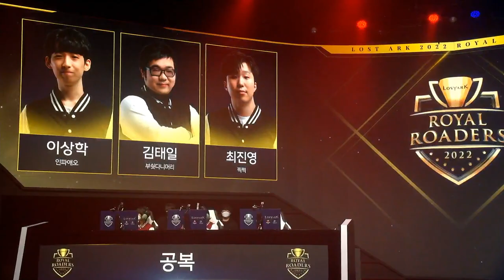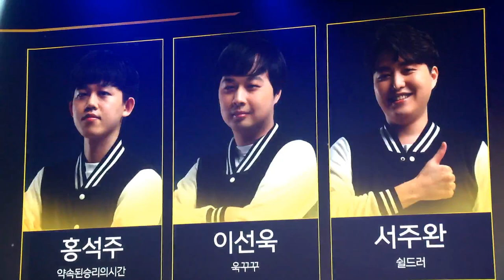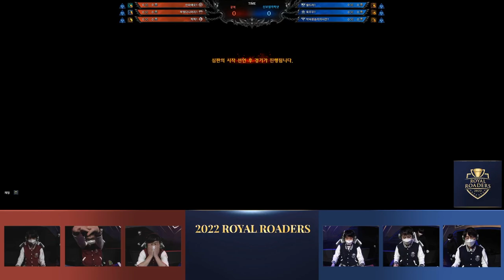[로스트아크] 2022 로열 로더스 – 16강 GROUP C 2경기 VOD | 공복 vs. 신보넬라퍼샷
[LOST ARK] 2022 ROYAL ROADERS - Round of 16 GROUP C, MATCH 2 VOD